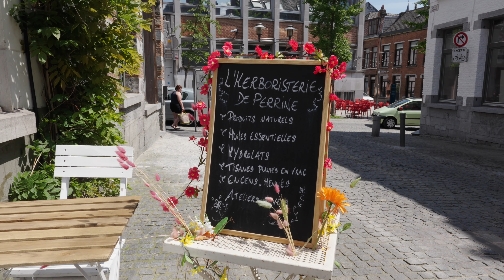Op stap in Mons met de Cera GoodWalk 2023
Cera GoodWalk, de duurzame wandelzoektocht van Cera en GoodPlanet Belgium, brengt je langs verborgen plekken, cultureel erfgoed en duurzame initiatieven. Met behulp van een praktische wandelgids met een twintigtal denk- en zoekvragen kan je zelf op ontdekking. Bovendien kan je met de verzamelde antwoorden deelnemen aan een wedstrijd. Elk jaar strijken we met deze inspirerende wandelzoektocht voor jong en oud in een andere stad neer.

Dit jaar nodigen wij u bijvoorbeeld uit om de stad Bergen te ontdekken!